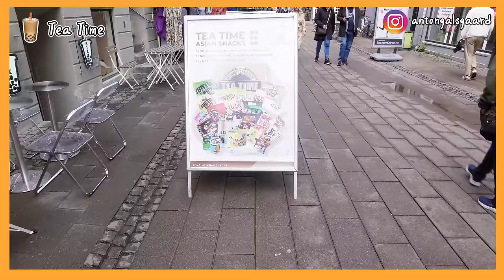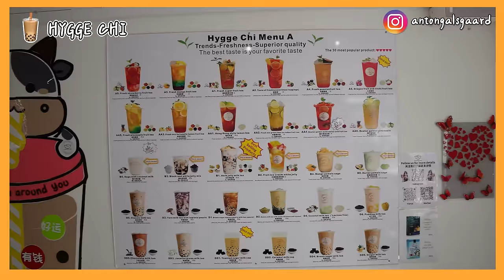喝爆哥本哈根最好喝珍珠奶茶!